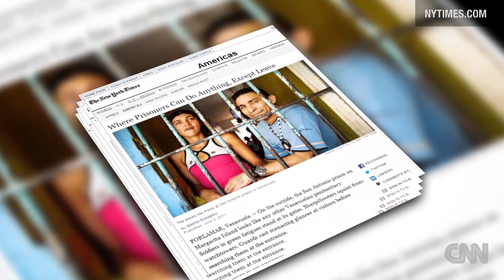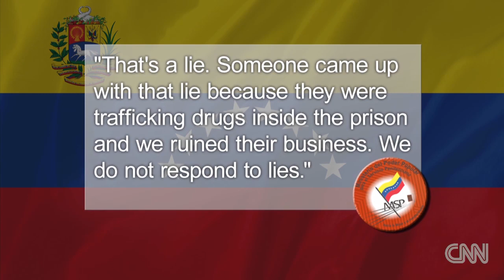Source: Inmates running disco in Venezuelan prison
A Venezuelan prison houses a discotheque for 600 people, sources say. CNN's Rafael Romo reports.